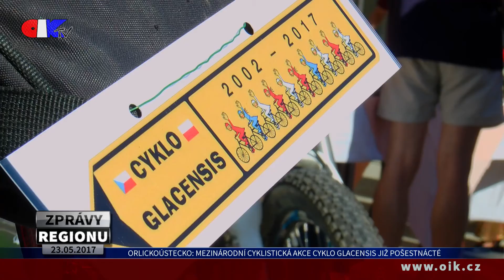Orlickoústecko: Mezinárodní cyklistická akce Cyklo Glacensis již pošestnácté